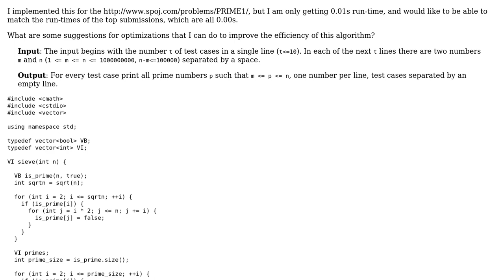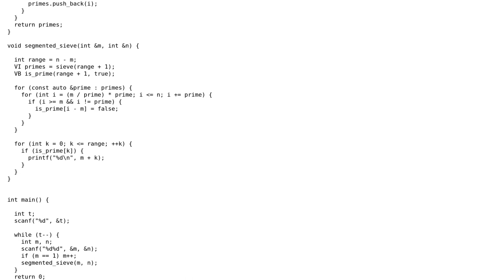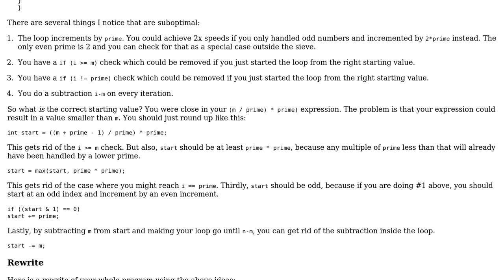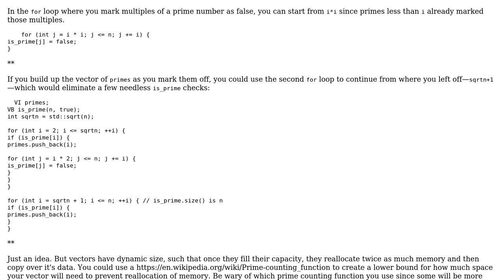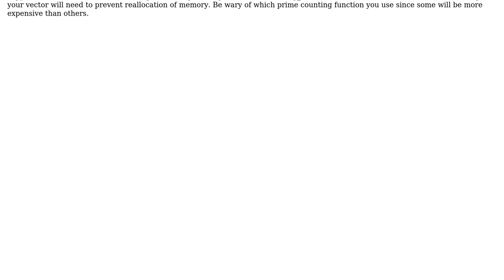Code Review: Segmented Sieve of Eratosthenes (2 Solutions!!)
Code Review: Segmented Sieve of Eratosthenes

With thanks & praise to God, and with thanks to the many people who have made this project possible! | Content (except music & images) licensed under CC BY-SA | Music | Images & others | With thanks to user JS1 user Joshua Dawson user badfilms and the Stack Exchange Network Trademarks are property of their respective owners. You are responsible for your own actions.